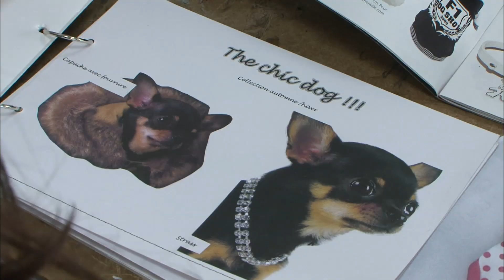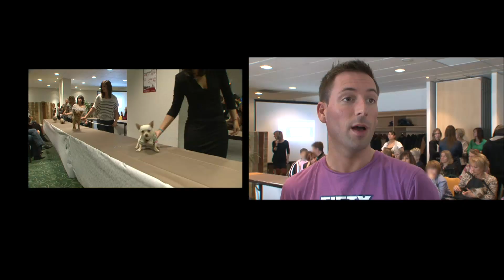Le 1er concours de prêt-à-porter canin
Le phénomène du vêtement pour chien se démocratise. Fini le caniche emmitouflé dans son petit manteau à carreau, la mode pour chien est aux strass et à la marinière ! Anna nous emmène dans son monde où le chien est roi. Cette jeune femme de 22 ans possède une collection impressionnante de vêtements pour ces chihuahuas. Toutes les occasions sont prétextes à un petit cadeau ! Détrompez vous Anna n'est pas marginale ! Des centaines de femmes mais aussi des garçons se prennent au jeu ! A tel point que des boutiques spécialisées dans la mode canine fleurissent partout sur l'hexagone. En exclusivité, nous assistons au premier défilé de prêt à porter pour chiens !
 Réalisateur : Camille Richebourg